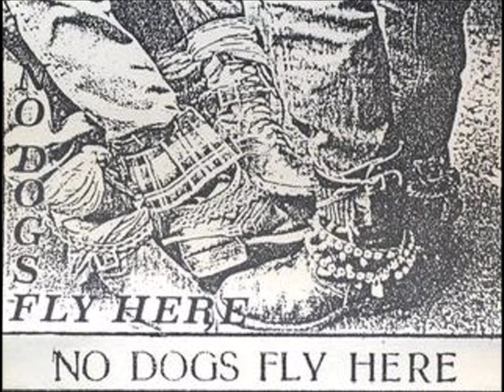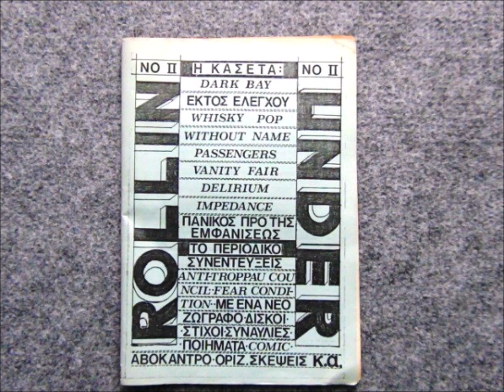Β7-Πανικός Προ Της Εμφανίσεως-Την Νύχτα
Various – No Dogs Fly Here
Label: Lazy Dog Records – LAZY 03
Format:
Cassette, Compilation
Country: Greece
Released: 1986
Genre: Rock
Style: Garage Rock, Punk
A1 Dark Bay– Heroes
Bass – Αλέκος Υφαντής
Drums – Τάσος Μπαλτάς
Guitar – Διονύσης Παθιάκης
Organ, Guitar, Vocals – George T.Vampir*
Voice – Τέλης Πριόβολος
3:53
A2 Dark Bay– 4 Years Ago
Bass – Αλέκος Υφαντής
Drums – Τάσος Μπαλτάς
Guitar – Διονύσης Παθιάκης
Voice – Τέλης Πριόβολος
2:41
A3 Dark Bay– Window In The Purple Night
Bass – Αλέκος Υφαντής
Drums – Τάσος Μπαλτάς
Guitar – Διονύσης Παθιάκης
Voice – Τέλης Πριόβολος
3:26
A4 Εκτός Ελέγχου– Είναι Που Δε Νοιώθω Καλά
Bass, Vocals – Αργύρης Γεωργούλης
Drums – Γιάννης Κακογεωργίου*
Guitar, Vocals – Κίμης Σιμιτσής
Guitar, Voice – Αποστόλης Δαδάτσης
4:35
A5 Εκτός Ελέγχου– (Τρελές) Διακοπές
Drums – Γιάννης Κακογεωργίου*
4:47
A6 Whisky Pop– What's Goin On (With Rollas) 2:19
A7 Without Name (3)– 492 Miles Away 4:05
A8 Without Name (3)– The Story 3:45
B1 Passengers (5)– Love Between Trees
Bass, Voice – Βασίλης Παπαγεωργίου
Drums – Θόδωρος Δερέσκος
Guitar – Ευγένης Παπαϊωάνου
2:25
B2 Passengers (5)– Stand By
Drums – Θόδωρος Δερέσκος
Guitar – Ευγένης Παπαϊωάνου
4:11
B3 Vanity Fair (3)– Movinig Skins
Bass – Άρης Λαζάρου
Drums – Νίκος Περγαμάλης
Drums [Recording] – Νίκος Ζώης
Guitar – Βασίλης Κυριακού
Voice, Synthesizer – Κώστας Παπαδόπουλος (2)
3:29
B4 Vanity Fair (3)– Old People Must Die Young
Bass – Άρης Λαζάρου
Drums – Νίκος Περγαμάλης
Guitar – Βασίλης Κυριακού
3:54
B5 Delirium (22)– Χαμένα Αισθήματα
Drums – George Animal
Guitar, Keyboards – Chris Skordylis
Vocals, Bass, Lyrics By – Theofil Tsiolakakis
6:07
B6 Impedance (2)– 20 Days
Bass Guitar – Christos Klaros*
Drums – Aris Michailidis
Guitar, Vocals – Savvas Papadopoulos
Keyboards – Jiannis Korovessis*
4:38
B7 Πανικός Προ Της Εμφανίσεως– Την Νύχτα 2:00
B8 Πανικός Προ Της Εμφανίσεως– MS 44 2:01
B9 Πανικός Προ Της Εμφανίσεως– Joe Was 1:10
Lazy Dog Recordings.